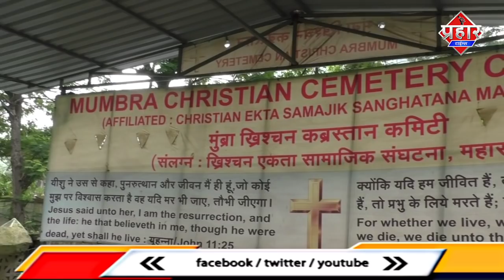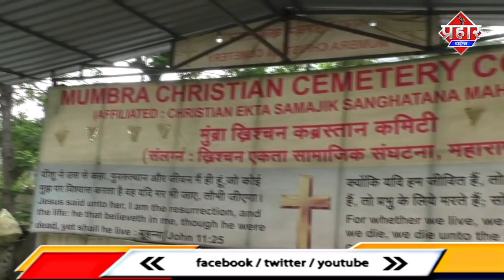मुम्ब्रा में क्रिश्चन समाज ने कहा लीगल दफ़नभूमि चाहिए लॉलीपॉप नही|| Islamuddin Khan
मुम्ब्रा में इलीगल कब्रस्तान पर क्रिश्चन समाज का विरोध || Islamuddin Khan ||